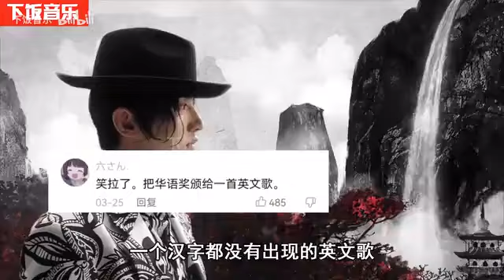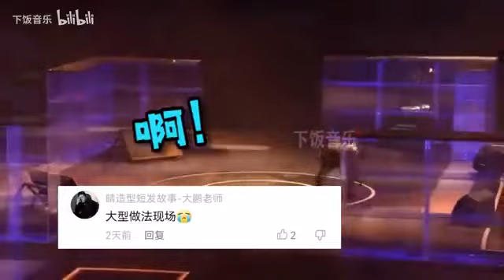歌手现场“去伴奏”有多搞笑？华晨宇成做法现场 ，蔡徐坤一整个尴尬!